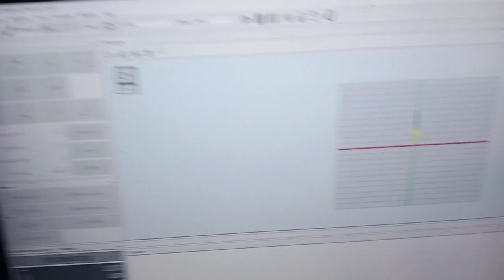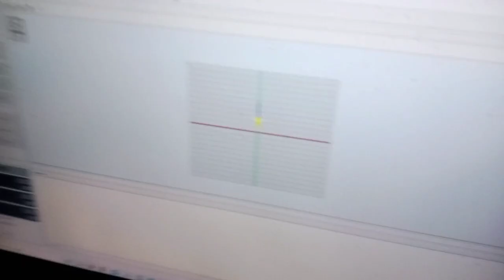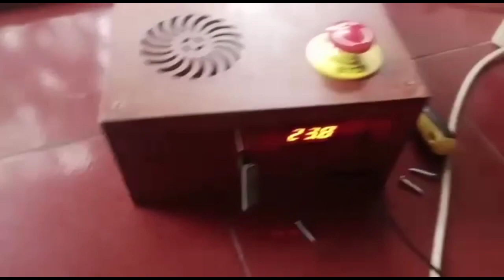Ini Komponen CnC Berbasis GRBL (Versi Arduino) Part 1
Ini adalah komponen CnC yg menggunakan controler Arduino dengan sistem grbl yang terkoneksi dengan PC melalui Bluetooth. Trimakasih